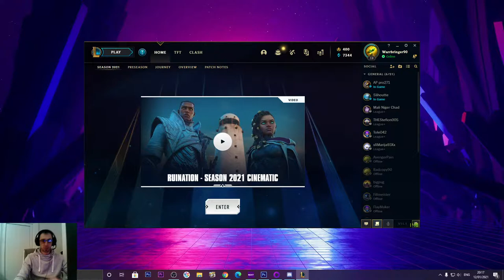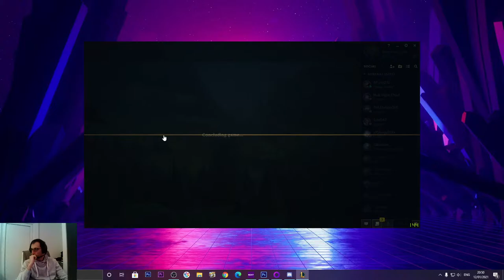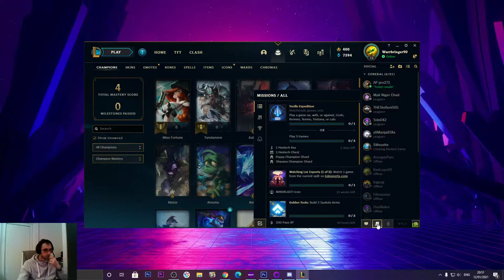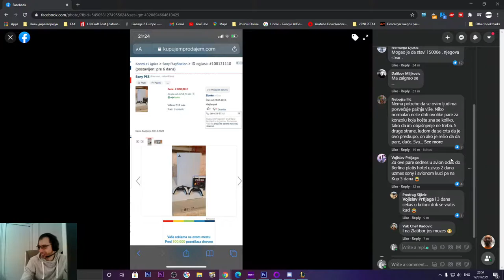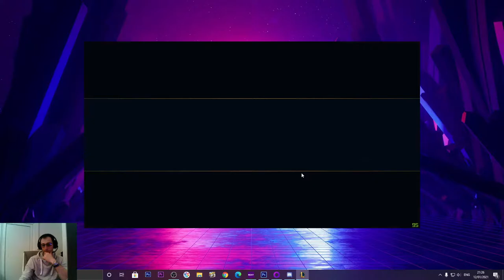🔴League of Legends: Bacamo Bombe Na RIOT-Igranje sa Subscriber-ima-Prijateljski mecevi🔴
Specifikacija Pc-a:
Monitor: ASUS ROG Swift PG248Q  180Hz
Monitor: Lenovo L27Q-30 2K - IPS - 75Hz
MOBO: Asus Rog Strix X470-F Gaming
CPU: Ryzen 7 2700X 4.2Gz OC
RAM: Kingstone Hyperx Predator 2x8Gb 3200 Mhz
GPU: Gtx 1070 Ti Asus Rog Strix
SSD: Samsung Evo 860 512 gb
HDD: 2 x 1Tb Western Digital Red 7200 Rpm
HDD: 2Tb Toshiba P300 7200 Rpm
Cool: Cooler Master-MasterLiquid ML240L RGB
PSU: Be Quiet! Pure Power 11 CM 600W 80+ Gold
CASE: Raidmax GHOST Black